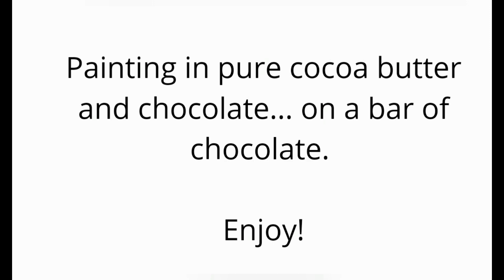Chocolate Art! Ocean Creature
Chocolate Art! Ocean Creature painted with chocolate on the back of an 80g slab of Belgian Callebaut chocolate.
Using pure cocoa butter and superior quality chocolate to create an original masterpiece. The perfect chocolate art gift!
At ChoColette we make all our chocolates from pralines to bars to chocolate sculptures from Callebaut couverture which is available worldwide Their chocolate is absolutely amazing to use and, in my opinion, the best on the market (I must stress here that I am not affiliated or paid to promote them in any way). Chocolate is a gift from above and if made with the right couverture can be a healthy treat and a beautiful gift. My hope is for you to start or continue your own chocolate journey with a little inspiration. Chocolate is a wonderful art medium which demands respect, dedication and most of all delicious fun.